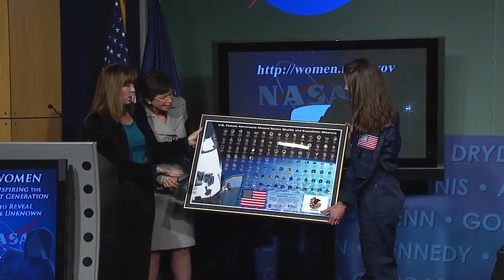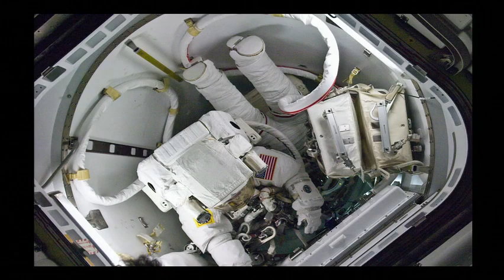NASA Launches New Website, Celebrates Women's Contributions to Science and Exploration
NASA debuted its new Women@NASA website during a Women's History Month event at the agency's Headquarters in Washington on March 16. Approximately 200 local students from elementary through high school learned about the significant and varied roles women have played in the agency's history. NASA Deputy Administrator Lori Garver hosted the event; featured guest was Valerie B. Jarrett, senior presidential advisor and chair of the White House Council on Women and Girls. The one-hour program also featured NASA astronaut Tracy Caldwell Dyson, who recently returned from more than five months aboard the International Space Station, and other notable NASA women whose profiles are on the Women@NASA website.